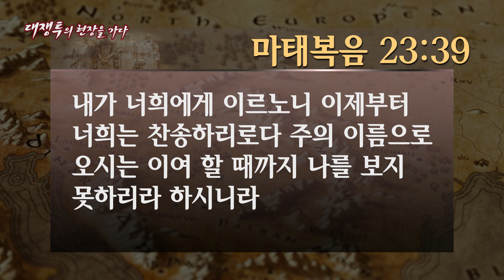[대쟁투] 감람산 눈물교회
누가복음 19장 41절.  “가까이 오사 성을 보시고 우시며. 이르시되 너희도 오늘 평화에 관한 일을 알았더라면 좋을 뻔하였거니와 지금 네 눈에 숨겨졌도다”

마태복음 23장 37절. “예루살렘아 예루살렘아 선지자들을 죽이고 네게 파송된 자들을 돌로 치는 자여 암탉이 그 새끼를 날개 아래에 모음 같이 내가 네 자녀를 모으려 한 일이 몇 번이었더냐 그러나 너희가 원하지 아니하였도다. 보라 너희 집이 황폐하여 버려진 바 되리라. 내가 너희에게 이르노니 이제부터 너희는 찬송하리로다 주의 이름으로 오시는 이여 할 때까지 나를 보지 못하리라 하시니라”